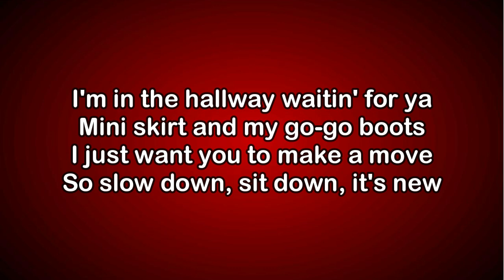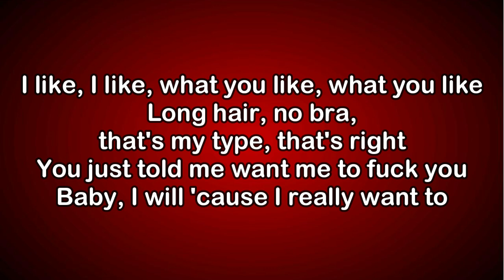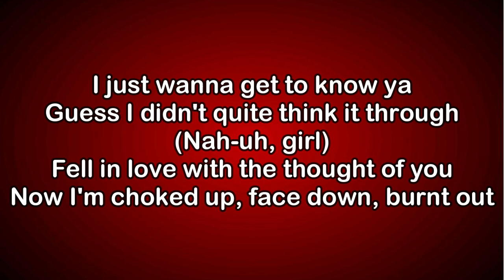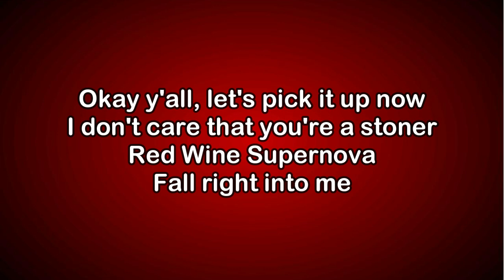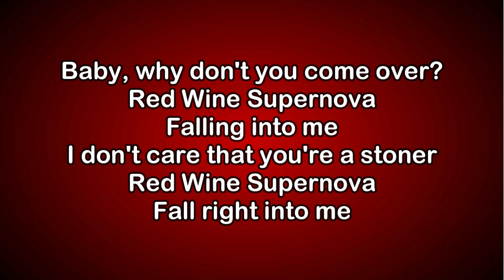Chappell Roan Red Wine Supernova Lyrics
Lyrics:
She was a playboy
Brigitte Bardot
She showed me things
I didn't know
She did it right there
Out on the deck
Put her canine teeth
In the side of my neck

I'm in the hallway waitin' for ya
Mini skirt and my go-go boots
I just want you to make a move
So slow down, sit down, it's new

I just wanna get to know ya
Guess I didn't quite think it through (Nah-uh, girl)
Fell in love with the thought of you
Now I'm choked up, face down, burnt out

Baby, why don't you come over?
Red Wine Supernova
Falling into me
Let's pick it up now
I don't care that you're a stoner
Red Wine Supernova
Fall right into me

I like, I like, what you like, what you like
Long hair, no bra, that's my type, that's right
You just told me want me to fuck you
Baby, I will 'cause I really want to

Red Wine Supernova
Falling into me
Okay y'all, let's pick it up now

Well, back at my house
I got a California king
Okay, maybe it's a twin bed
And some roommates, don't worry we're cool
I heard you like magic
I got a wand and a rabbit
So baby let's get freaky, get kinky
Let's make this bed get squeaky

Red Wine Supernova
Falling into me